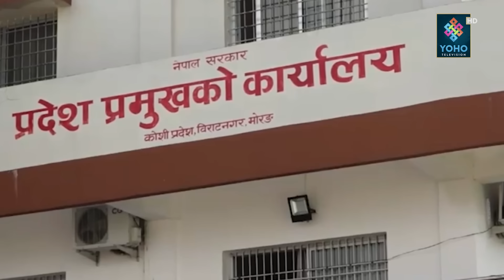अदालतको फैसलामा संधै दलका आक्रोस, आफूले बनाएको संविधान आफैं च्यात्दै प्रचण्ड, ओली र देउवा